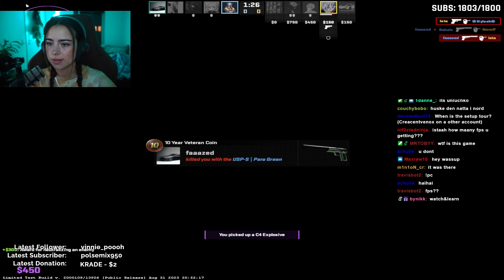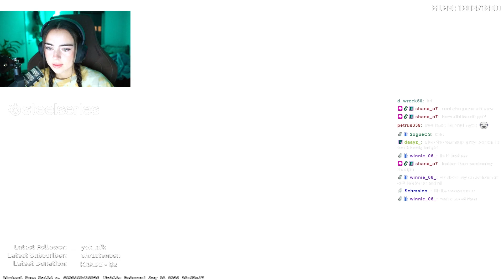My FIRST Vertigo win in CS2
My first Vertigo win AND noscope of CS2!

Gamerpay is my new partner and I'm sooo excited to team up with them. to get a 5€ sign up bonus today - don't miss out on the best skin deals!